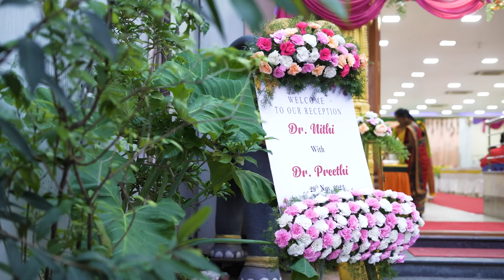RECEPTION MONTAGE OF DR.NITHI & DR.PREETHI | CHENNAI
As the rain poured relentlessly outside, the reception hall glowed with warmth and love, a haven amidst the Chennai flood. Dr. Preethi and Dr. Nithi’s joy radiated through the room as our photography team captured heartfelt moments , to the laughter of friends and family sharing cherished memories, it was a celebration of resilience and unity. Despite the chaos outside, love conquered all, illuminating the night with hope and happiness ❤️